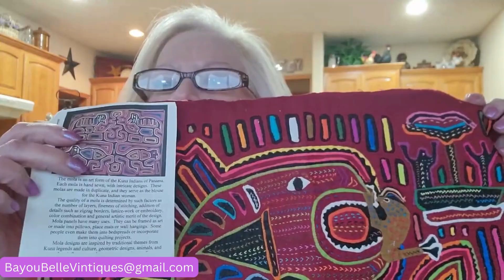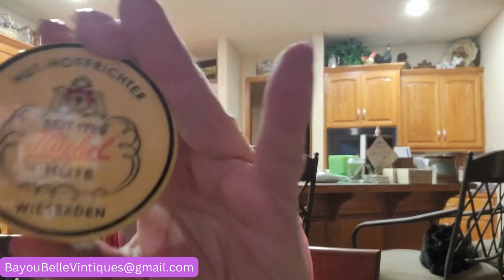Dinos, Bling, Glass, Bits & Bobs Auction Haul Y'all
Hey ya'll! Most items will be appearing soon in my Etsy store or on The One Stop Shop by RIN on district .